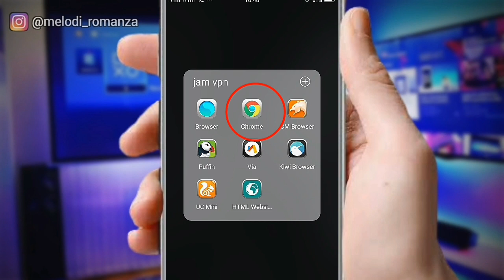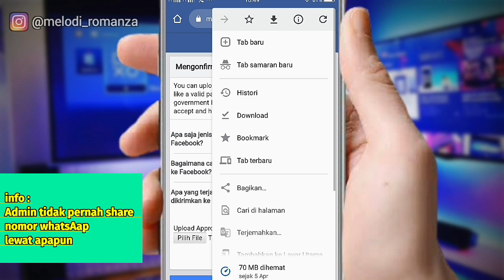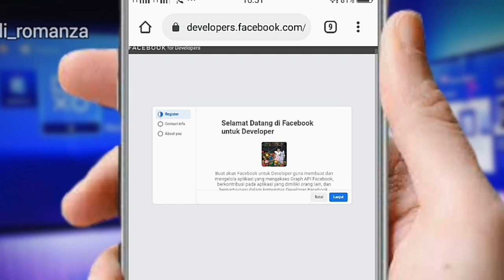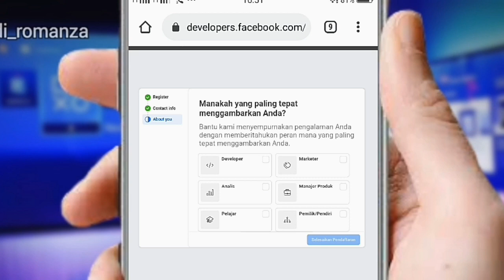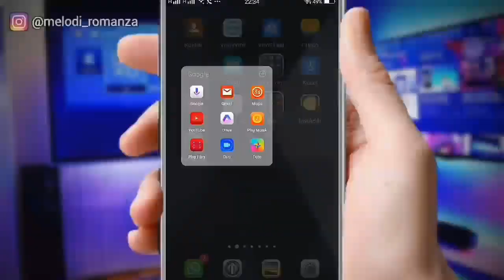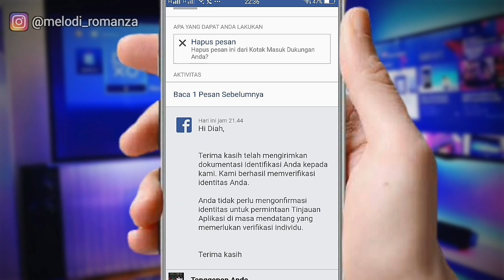Cara buat FB verifikasi identitas fb kuat anti sesi 2021 part 3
Berikut cara terbaru buat fb verifikasi identitas fb kuat anti sesi 2021 part 3